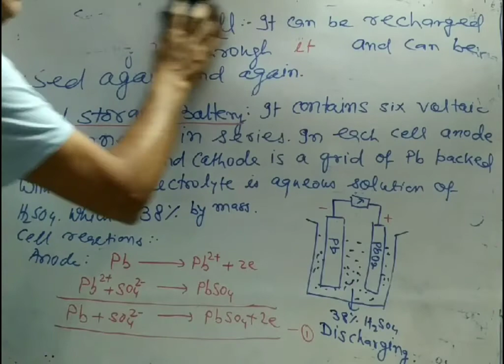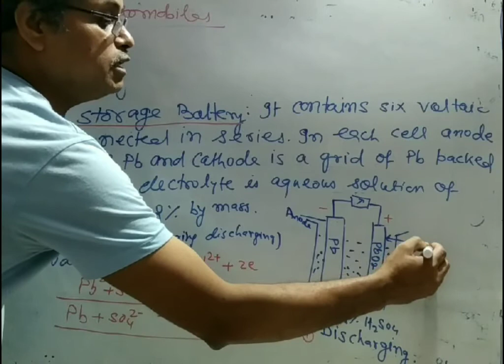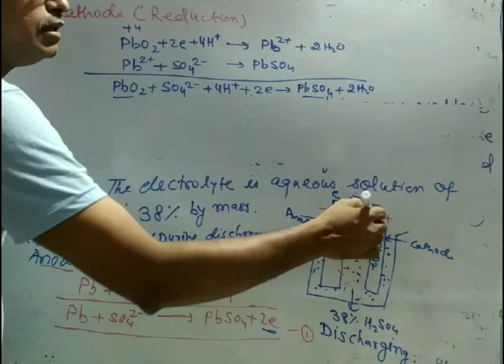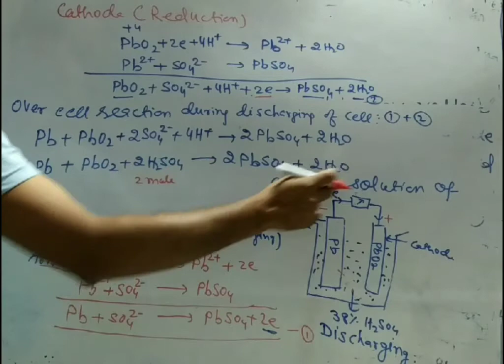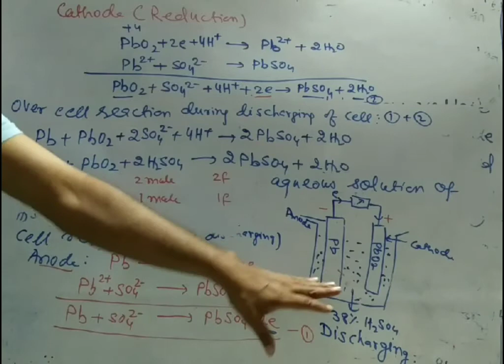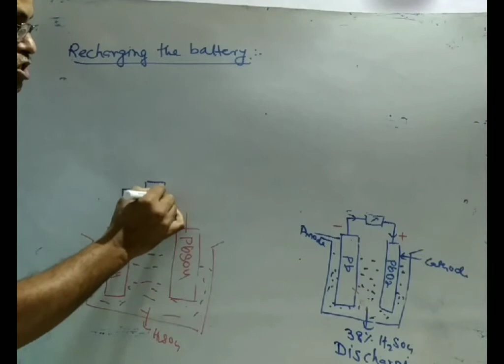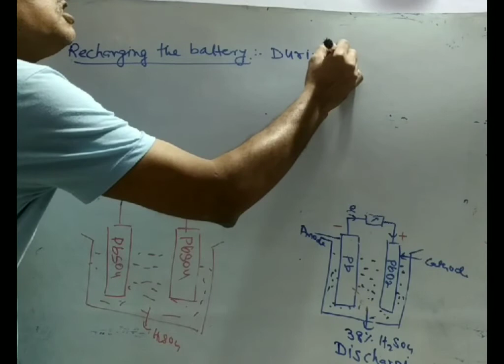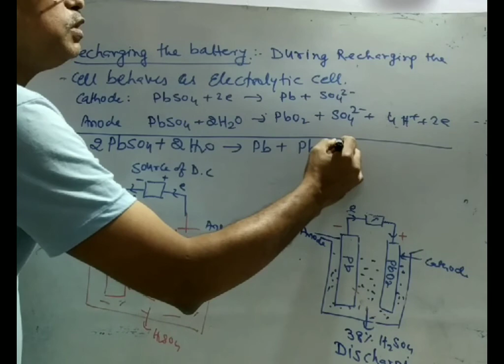Electrochemistry 36,c(class 12) || Secondary cell